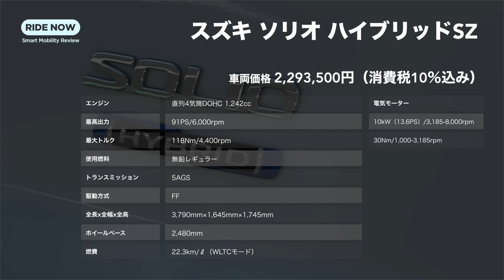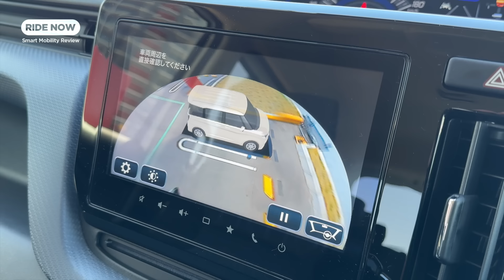スズキ ソリオ ハイブリッドSZ 試乗トーク by 難波賢二 × 島下泰久